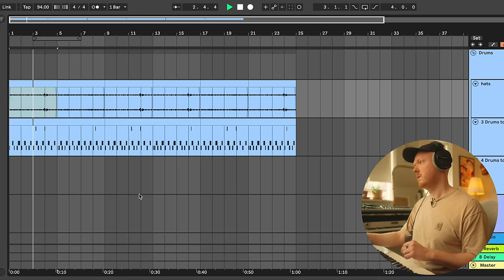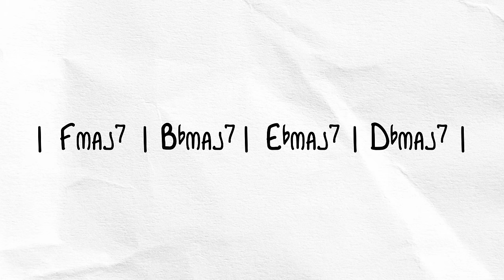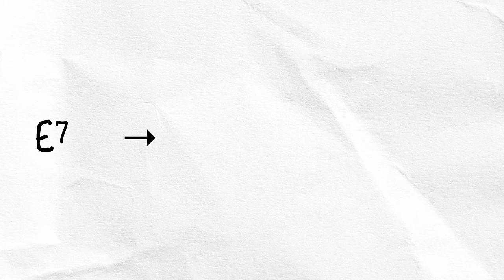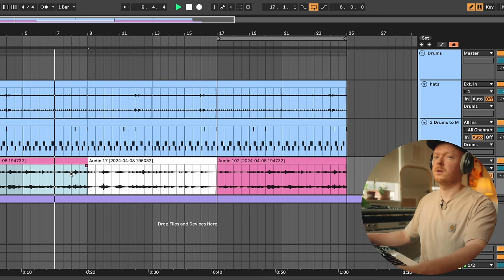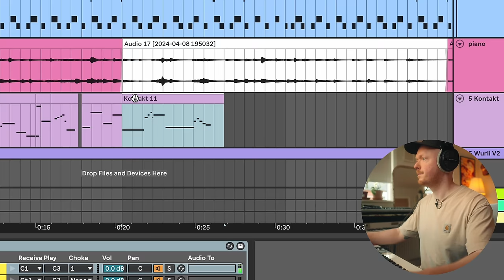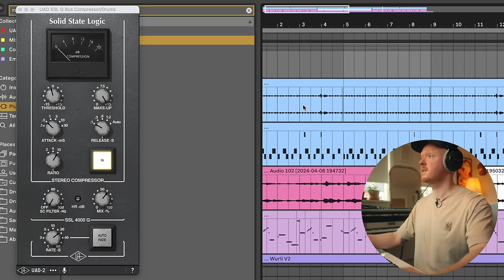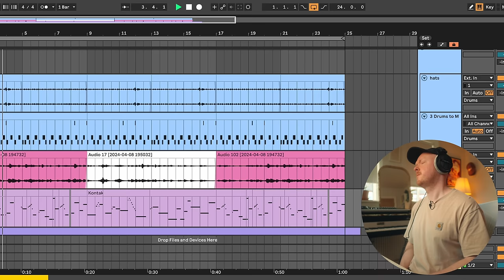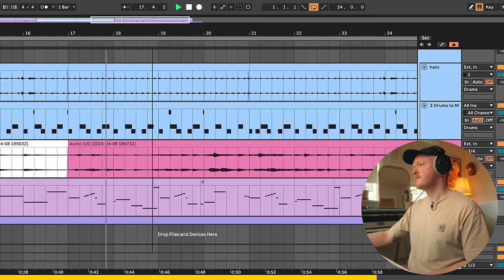How limitations will set your music free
Taking things one step at a time and limiting decision-making unlocked something new today 👍

Questions or thoughts? Drop them in the comments below - I’d love to hear from you.

00:00 Intro
02:09 Drums
02:35 Chord progression
03:26 Piano theme
05:13 B section
07:48 Bass
09:08 Mixing
09:36 Full beat
10:50 Wrap up